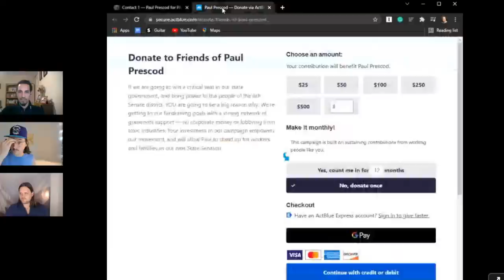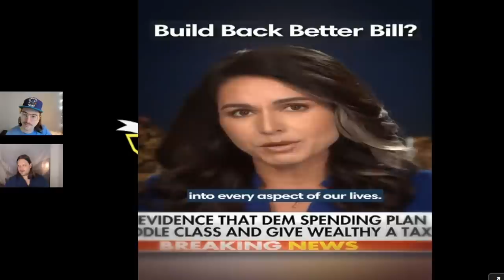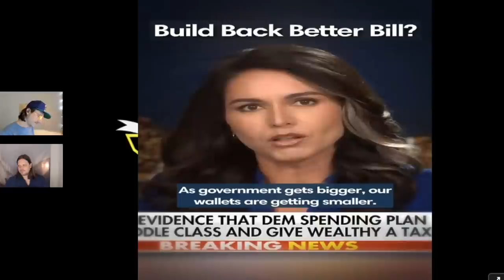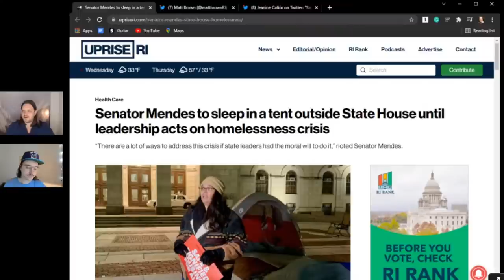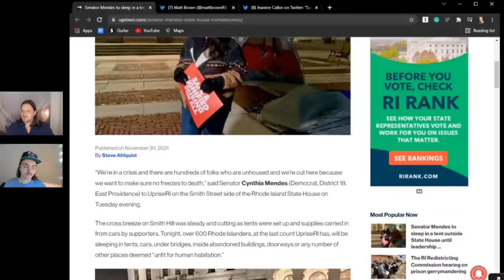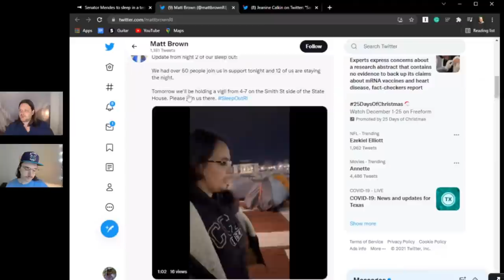46 - Working Class Politics in Pennsylvania, The Inflation Swindle ft. Paul Prescod